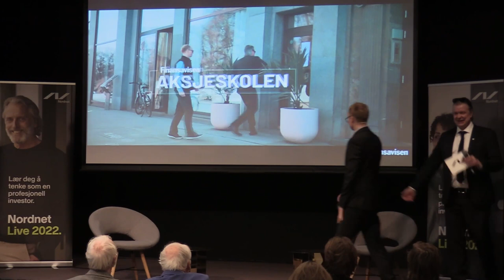Nordnet Live 2022 #1: Alex Rosén gir en oppdatering på sin portefølje og ønsker velkommen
Fra Nordnet Live 2022. Alex Rosén og analytiker i Nordnet, Roger Berntsen, ønsker velkommen og gir deg en oppdatering på Alex sin portefølje.